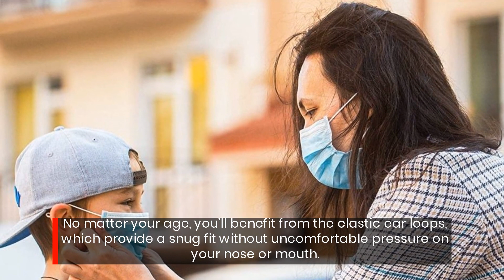Get These Lightweight Multi-Use 3 Layer Face Masks For Men And Women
Disposable Face Masks 5 Pcs 3 Ply Earloop Face Coverings